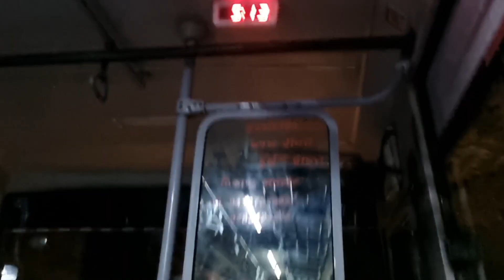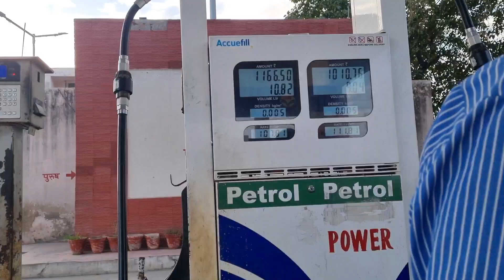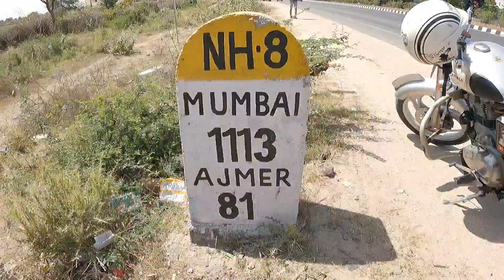550 km ka safar bike se 🤫🤫🤫